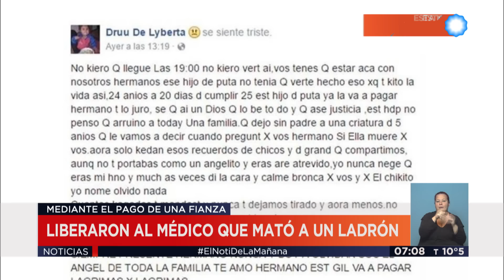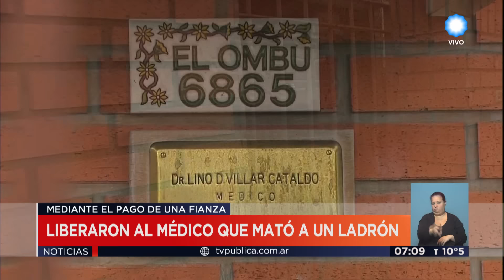TV Pública Noticias - Excarcelaron al médico que mató al asaltante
Lino Villar Cataldo, quien se encontraba detenido desde el viernes por el crimen a balazos en Loma Hermosa, fue liberado tras depositar una fianza. Ante la Justicia, aseguró que disparó porque creyó que el asaltante, quien se encontraba armado, iba a matarlo. Emitido por TV Pública Noticias, el miércoles 31 de agosto de 2016.